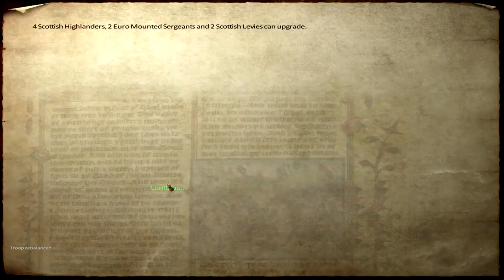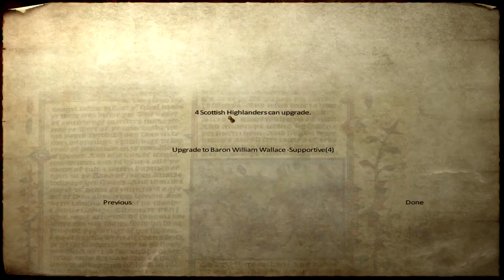Ep. 2 - Questing - Medieval Conquest - Mount & Blade Warband Mod